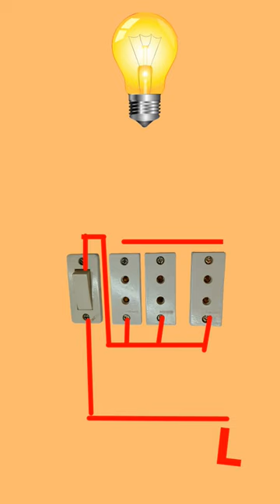Series testing board connection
series testing board kaise banaye.